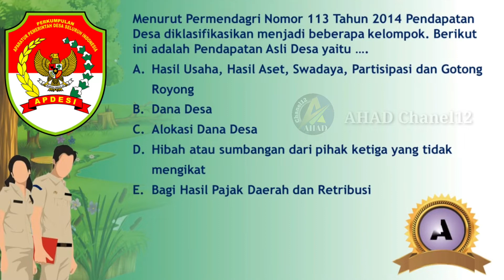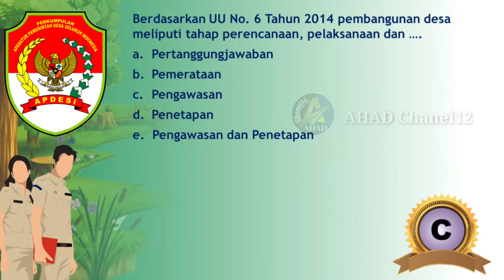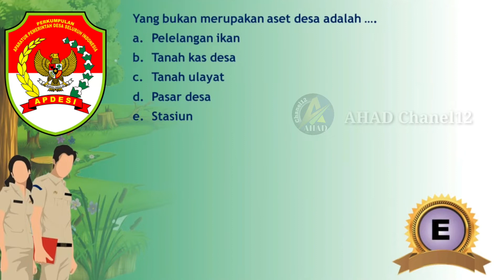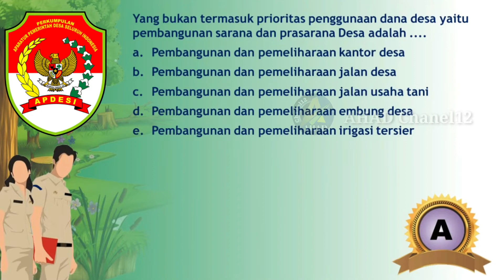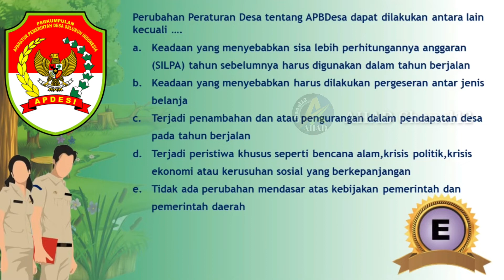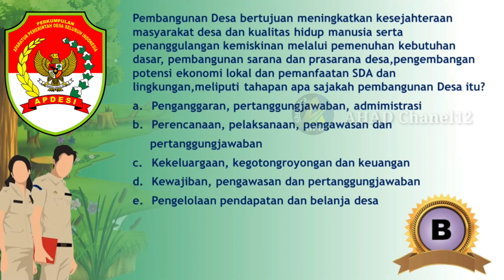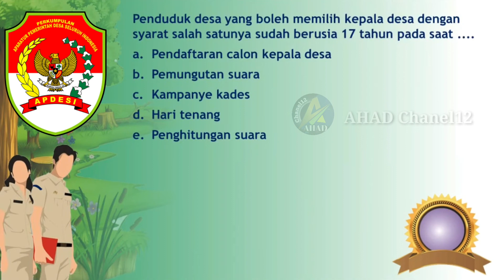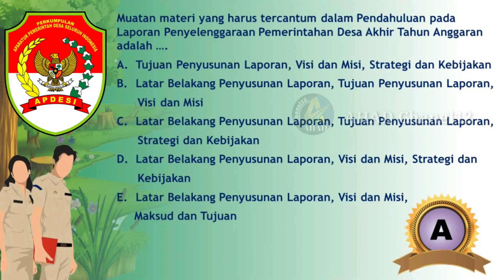SOAL TES PERANGKAT DESA PALING SERING MUNCUL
Berikut adalah soal tes perangkat desa paling sering muncul,semoga bermanfaat untuk kawan-kawan semua.